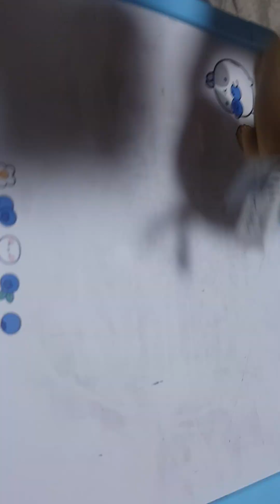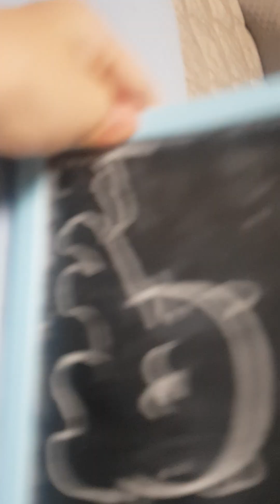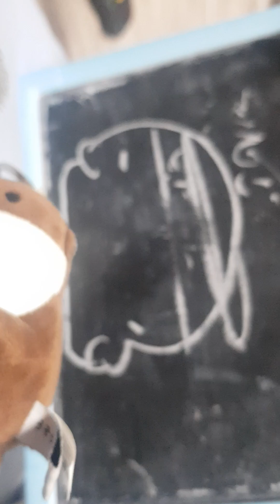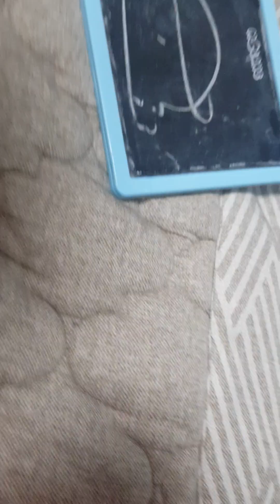몰아보기2